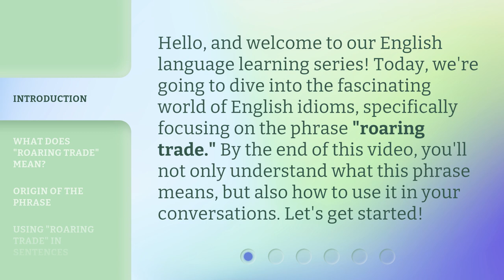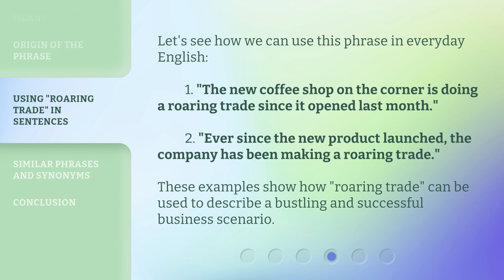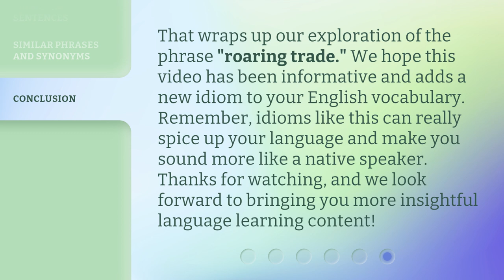Understanding "Roaring Trade": A Guide to English Idioms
00:00 • Introduction - Understanding "Roaring Trade": A Guide to English Idioms
00:33 • What Does "Roaring Trade" Mean?
00:58 • Origin of the Phrase
01:22 • Using "Roaring Trade" in Sentences
01:47 • Similar Phrases and Synonyms